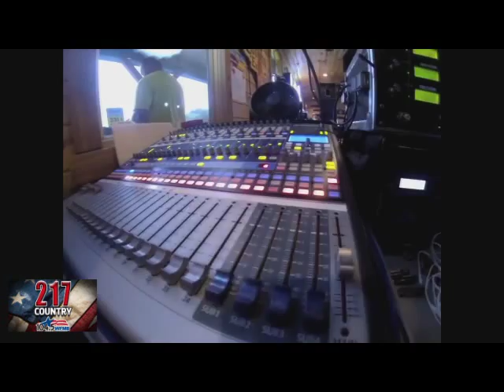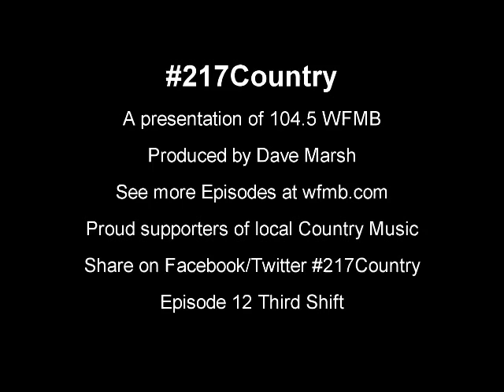217Country Episode 12 Third Shift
Local band from Mt. Zion is rapidly developing a following around Springfield.  Third shift is a rockin' Country band and our feature on this episode of #217 Country.  See previous episodes at wfmb.com